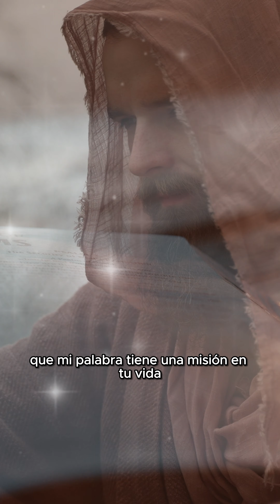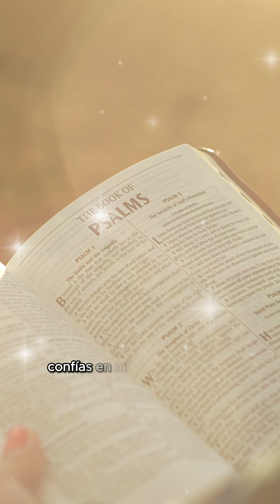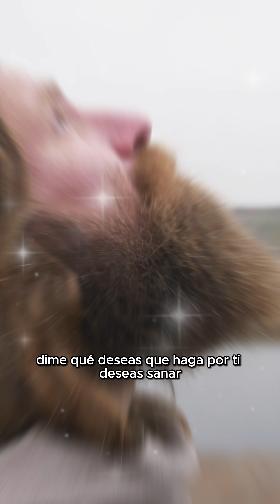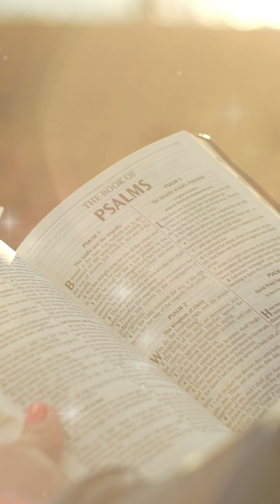TU RESPUESTA Aquí La Tienes